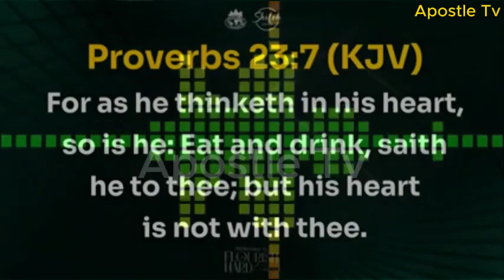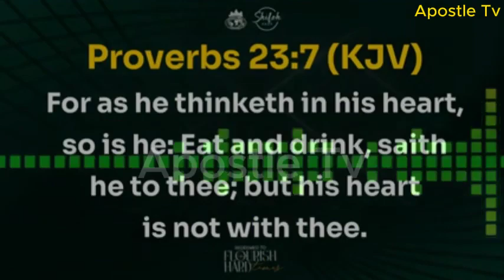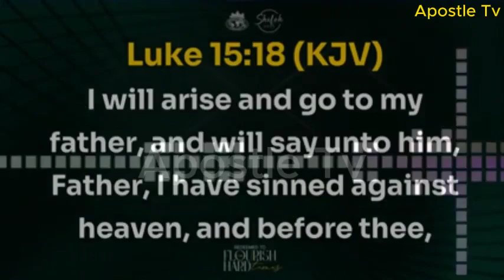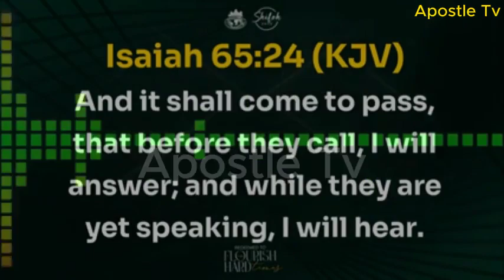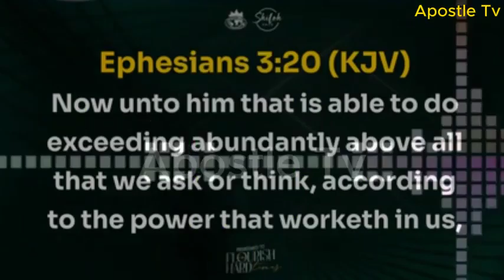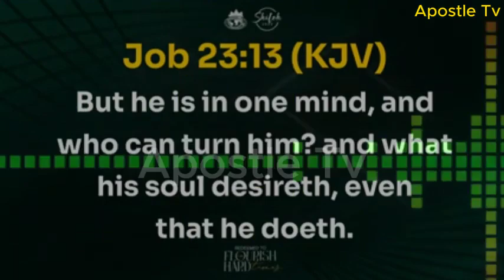Pastor Paul Enenche: HOW THE GLORY DOME 100,000 CAPACITY AUDITORIUM WAS BUILT - Bishop David Oyedep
HOW MY MIND CONCEIVED The Glory Dome: Pastor Eneche Reveals At Shiloh 2023 with Bishop David Oyedepo - Apostle Tv